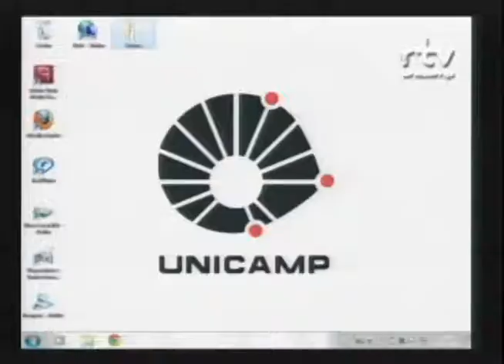II Fórum Ensino Médio Público no Brasil - Silvana Bellamonica Bacurau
Palestra da professora Silvana Bellamonica Bacurau, da Escola Estadual João Lourenço Rodrigues (Campinas/SP), durante mesa sobre o "Ensino de Ciências no Nível Médio - Casos de Sucesso", no II Fórum Ensino Médio Público no Brasil: Os Desafios no Ensino de Ciências. O evento foi realizado pelo Fórum Pensamento Estratégico (PENSES) da Universidade Estadual de Campinas (Unicamp), em 3 de outubro de 2014, no Centro de Convenções da Unicamp.